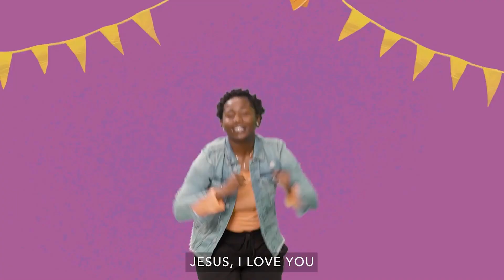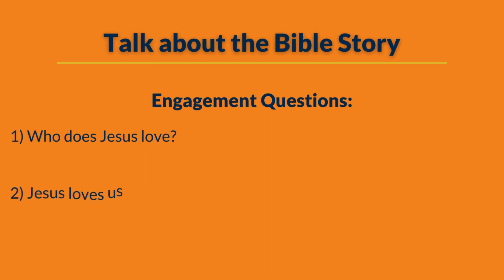2.4.24 | Preschool - The Man with Leprosy | Jesus Loves Everyone